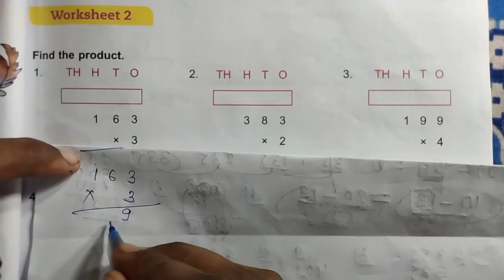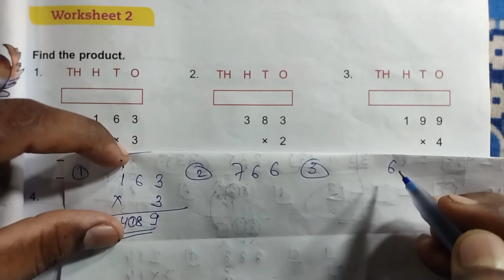DAV Class 3 unit 4 worksheet 2 ।। Math class 3 chapter 4 worksheet 2 dav public school